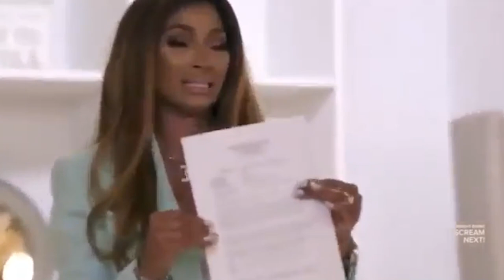RPDR Queens Doing Splits Stiffly for a Minute | PART 2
More splits that give off stiff energy 🤷

Please don't send any hate towards anyone featured in this video, this is not meant to be taken seriously.